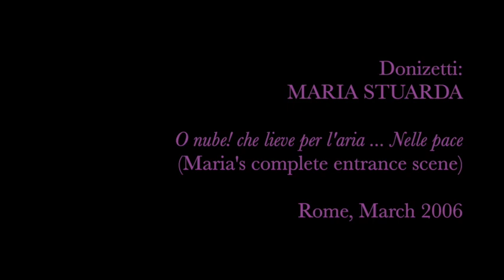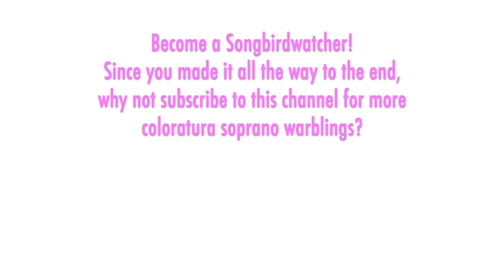Mariella Devia - Donizetti: MARIA STUARDA, O nube! Nelle pace (entrance scene), Rome 2006, High D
THE MUSIC: "Maria Stuarda" is the third of Donizetti's operas on English Tudor royalty. Based on Schiller's play from 1800, "Maria Stuarda" had a rocky birth due to troubles with censors, singer rivalries, and illnesses in the cast. After its dress rehearsal in Naples in 1834 caused concern with censors, a rewrite was required with new characters and plot structure under the title of "Buondelmonte."  It underwent more revisions and premiered, in the form we mostly know it as now, at La Scala at the end of 1835. It never caught on in Donizetti's era and went dormant until the 1960s when the work started to be re-evaluated. It was mounted for Leyla Gencer in Florence in 1967, for Joan Sutherland in San Francisco in 1971, for Beverly Sills in New York in 1972, and for Janet Baker in 1973. It is produced fairly regularly now (117 productions world-wide since 2004) I wager because the story of the great rival queens has entered the cultural consciousness with two star-studded prestigious films (1971 and 2018) and prominent theater productions of Schiller's play, plus the publication of a critical edition of the score in the late 1980s. Maria Stuarda has a long entrance scene that starts with a lovely introduction, shifts to a beautifully nostalgic aria, and concludes with a steely cabaletta.

THE SONGBIRD:  Here is the legendary Mariella Devia, one of the great coloratura sopranos of our -- or any -- era. She was born in 1948, made her debut as Despina at the Spoleto Festival in 1972, and was still singing concerts in good form through 2020 (acknowledging the pandemic has halted or altered many venue bookings). Devia is a bel canto specialist bar none, but also sings baroque works and the lyric-coloratura roles of Mozart and several French composers. This is taken from a complete performance in Rome on March 25, 2006, with Riccardo Frizza conducting and Esther Andaloro as Anna. If you are interested, the complete performance is posted on another channel on YT.